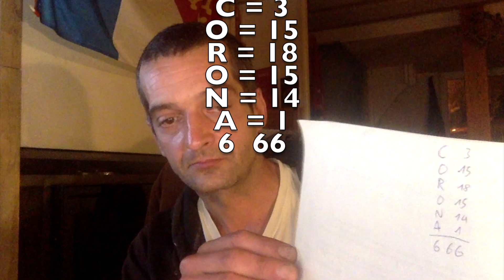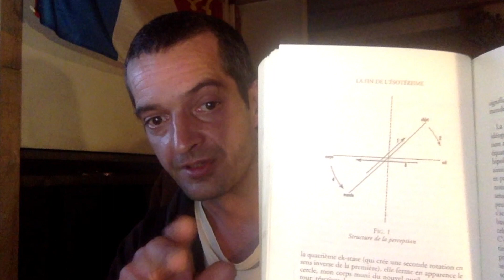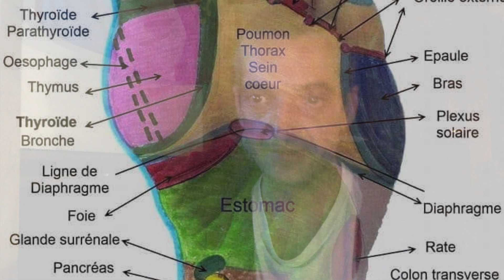Sous le Soleil de Bugarach — Pâques 2020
Le coronavirus, le 666 et l'Apocalypse — « Nombre de la Bête » et « nombre d'homme » — Révélation et Rédemption — Quand Jésus-Christ se ceint les reins et lave les pieds de ses disciples (Ev. de Jean, ch. XIII) — La Vierge Marie : virgo ou virago ? — Don et sacrifice : le sens du sacré — Le nouveau Ciel et la nouvelle Terre...

Générique de début : BEAST IN BLACK, « From Hell with Love ».
Générique de fin : Peter DEUNOV, « Учителят Петър Дънов за Любовта ».